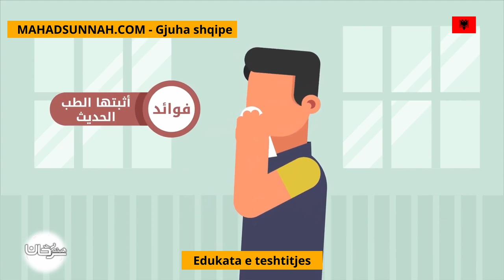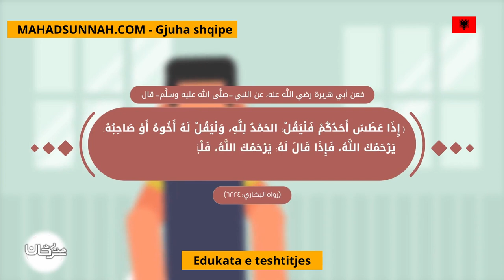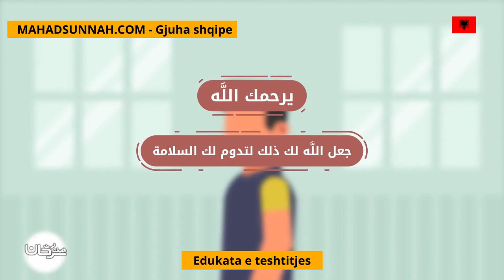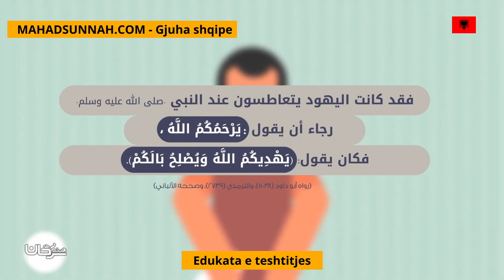Edukata E Teshtitjes آداب العطاس